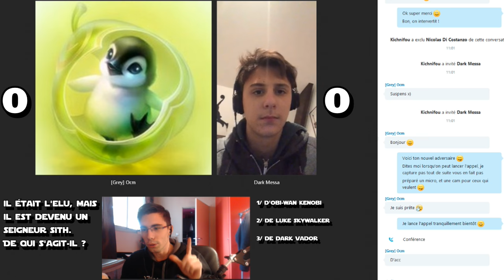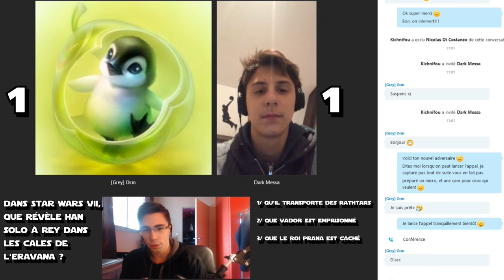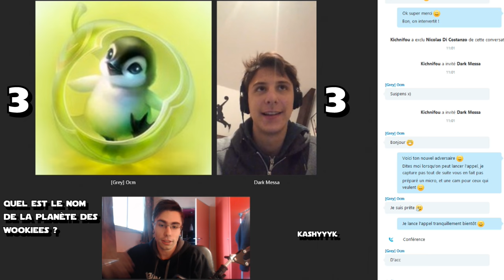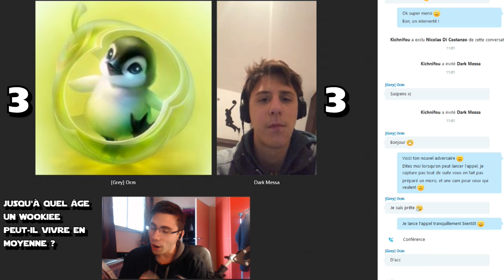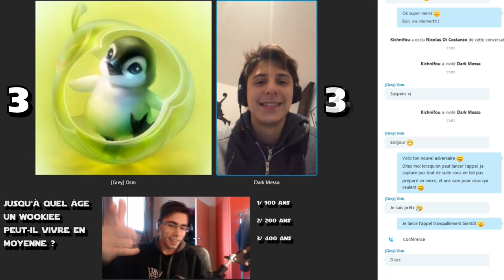[TOURNOI] STAR WARS : LE QUIZZ | OCM VS Dark Messa | Match 2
Skype : Kichnifou

Deuxième match de ce tournoi intergalactique !

OCM VS Dark Messa

Ce match fait parti du premier tour de ce Tournoi.
Le gagnant à l'honneur de rejoindre des personnes qualifiées au Tournoi Final !

Que la Force soit avec eux.